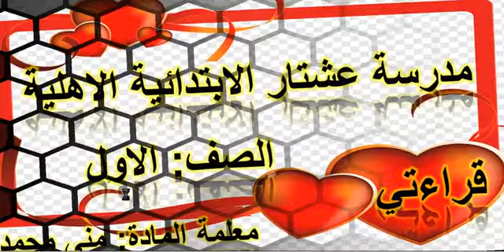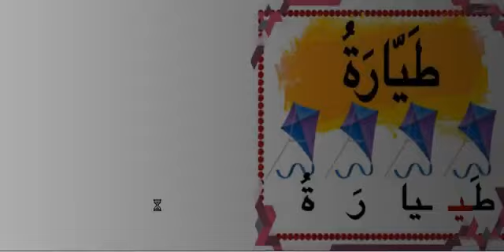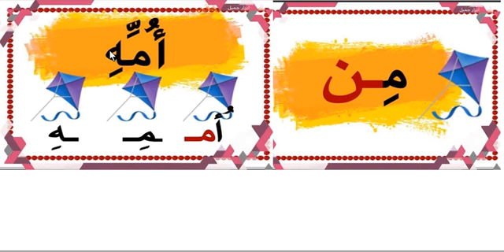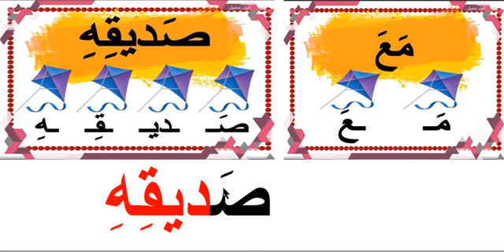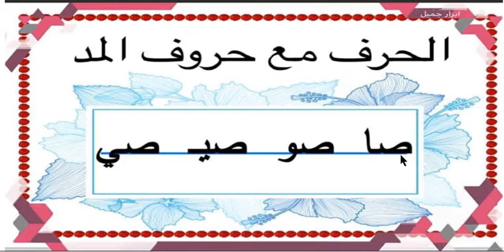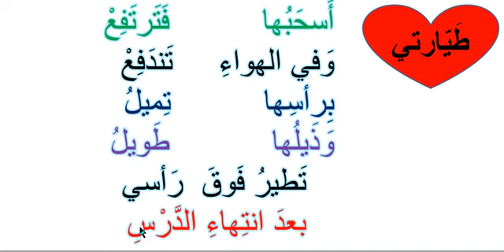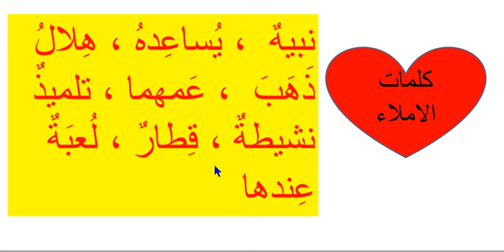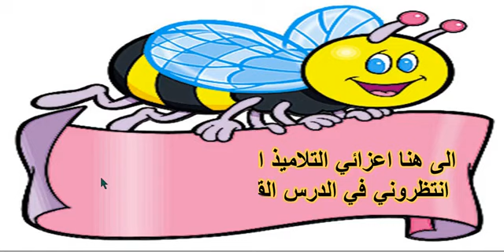القراءة للصف الاول الابتدائي // طيارة وقاص ( 1/ 6/ 2021)